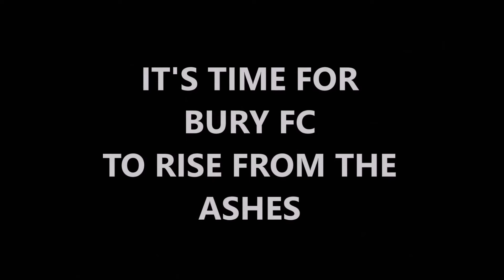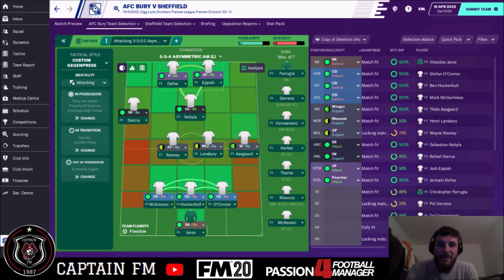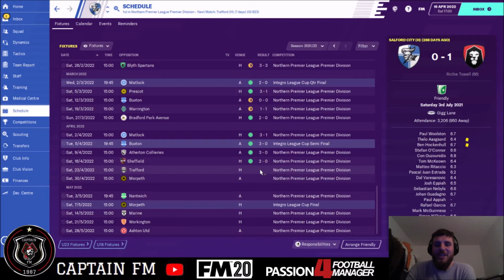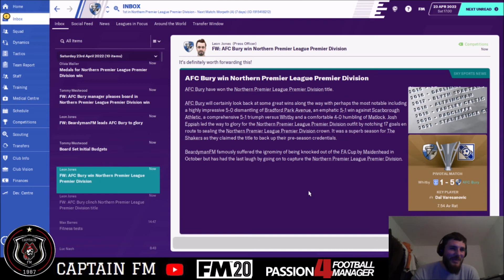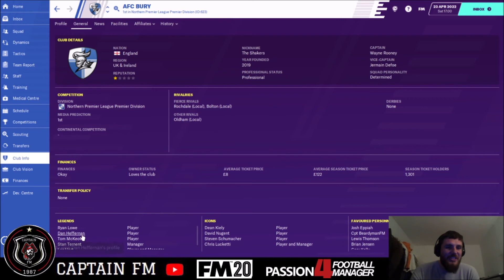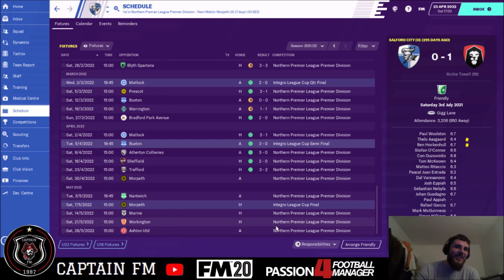DEAD & BURY | FM20 | #19 | KING WAYNE | AFC BURY | Football Manager 2020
FM20 - LONG TERM SAVE - AFC BURY

After Bury were expelled from the EFL, a Phoenix club rose from the ashes!

WELCOME TO AFC BURY

AFC Bury have joined the North West Counties Premier League for the 2019/20 season. Can Captain FM get Bury back to the football league?